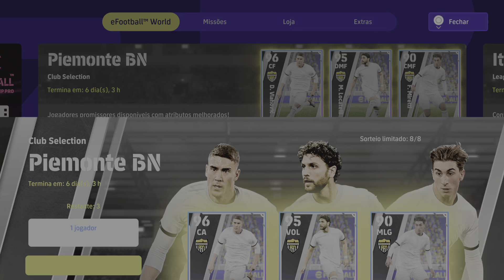eFootball™ 2023_ Club Selection: Juventus Football Club (Piemonte BN)